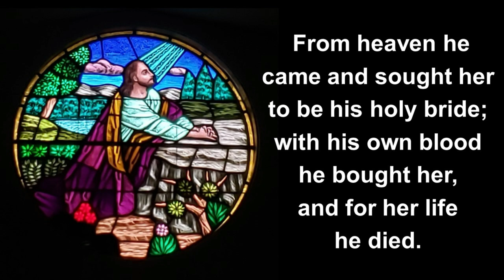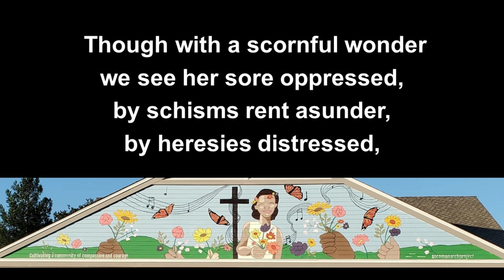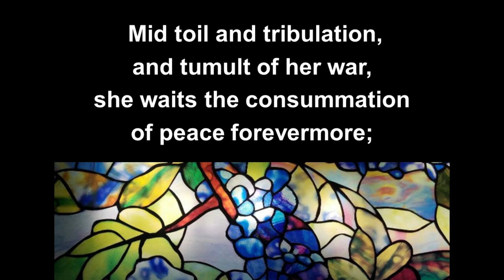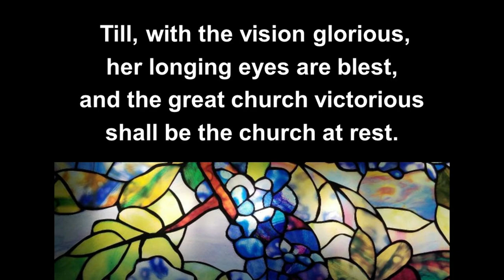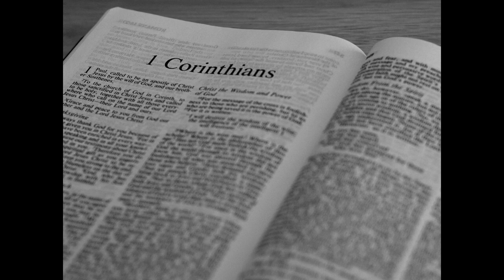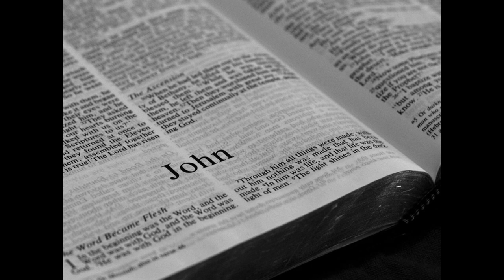May 5, 2024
Online worship from Windsor Community United Methodist Church, Windsor, CA